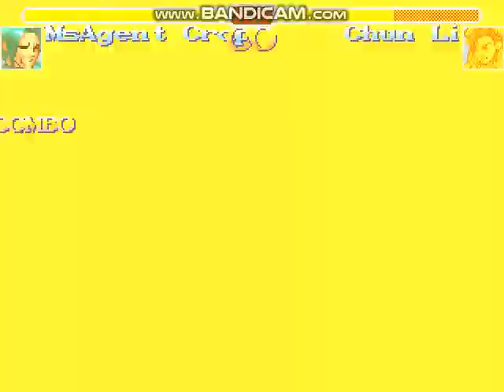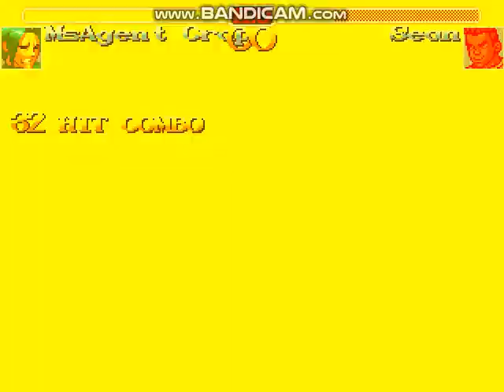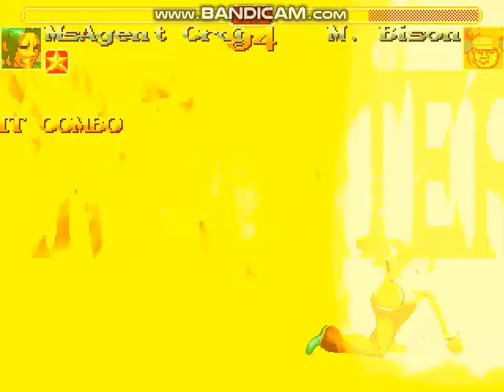A Review Of Norbert As Psykyopath In SSF2 NES Mugen, But The Name Of The Display Is MsAgent Crap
Credit To a Midi Creator For Making a SNES Soundfont Upgrade With Asking The SNES Operator to Usprage It to MIDI's.

Well, I See Norbert With His GoAnimate Avatar, And So I Have To Change The 4th Palette Of Him.

!!WARNING!!
1)BAD USERS CAN'T BE TOLERATED AT MY MICROSOFT AGENT COMMUNITY! ALSO!
2)NO CHAIN LETTERS
3)NO COMMENT FIGHTING
4)NO MEAN COMMENTS
5)NO BLACKMAILING
6)NO SPAMS
7)NO SCAMS
8)NO USING COMMENT PLACEMENT TRENDS
9)NO CALLING ME BAD NAMES
10)NO BAD GRAMMARS!
11)AND NO BULLYING ME!
FINALLY)THIS NEEDS TO STOP! FOR REAL! I MEAN IT!